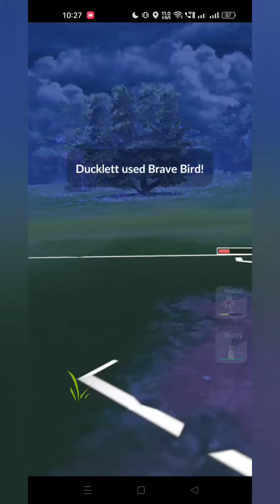DON'T WORRY, POKEMON GO WILL FIND OUT THE COREBREAKER FOR YOU...😅